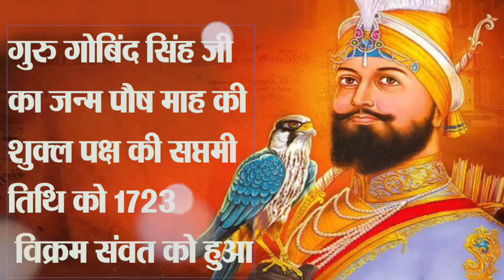Guru Gobind Singh Prakash Parv 2020 : आपको पता है गुरु गोबिंद सिंह जी की ये ख़ास बातें- News 360 Tv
Guru Gobind Singh Prakash Parv 2020 : आपको पता है गुरु गोबिंद सिंह जी की ये ख़ास बातें
 गुरु गोबिंद सिंह जी की जयंती 2020

News 360 Tv  टीवी सबसे निष्पक्ष और विश्वसनीय हिंदी वेब न्यूज़ चैनल है. News 360 Tv पर आप पॉलिटिक्स, बिजनेस, स्पोर्ट्स और बॉलीवुड से जुड़ी ताज़ा ख़बरें देख सकते हैं. सबसे निष्पक्ष और विश्वसनीय लाइव ख़बरों के लिए हमारे साथ जुड़े रहें.

धर्म संस्कृति से जुड़े रहने के लिए अन्य वीडियो देखें -App डाउनलोड करें
हमारी Dharam Quiz App डाउनलोड करें